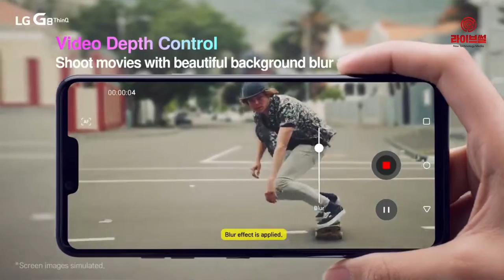[라이브썰] LG전자, 정맥 인증 기능 ‘G8 씽큐’ 북미 시장 출시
LG전자가 12일(현지시간) 미국과 캐나다 등 북미 시장에 최신 전략 스마트폰 ‘G8 씽큐’를 출시했습니다. 버라이즌과 AT&T, 스프린트, T모바일 등 북미 시장 주요 이동통신사는 물론 전자 제품 유통채널을 통해 언락폰으로도 출시됩니다.

LG전자는 G8 씽큐가 후면 카메라 모듈부 돌출이 전혀 없고 지문 인식 센서도 더욱 부드럽게 처리해 전체적으로 매끄러운 일체감이 돋보인다고 강조했습니다.

또한 이어폰이나 음원 종류에 상관없이 사운드의 입체감을 강화해주는 DTS:X 기술이 외부 스피커에도 적용돼 고품격 스테레오 사운드를 이어폰과 스피커로도 즐길 수 있습니다.

전면에 탑재된 ‘Z 카메라’는 선명한 화질과 사진을 찍는 재미를 더해줍니다. Z 카메라는 인물과 배경만을 구분하는 기존 방식과 달리 인물과 카메라와의 거리를 밀리미터(mm) 단위까지 정교하게 계산했고 화면 흐림 정도를 256단계로 조정할 수 있습니다. 카메라 이미지 센서 크기는 1.22㎛(마이크로미터)로 V40 씽큐보다 약 10% 커져 더욱 깨끗한 사진을 구현합니다.

특히 세계 최초로 스마트폰에 적용된 정맥 인식기능은 카메라를 향해 손바닥을 비추기만 하면 손바닥 안의 정맥을 위치, 모양, 굵기 등으로 분석해 사용자를 식별합니다. ToF 센서와 적외선 조명(IR Illuminator)의 조합으로 어둡고 밝은 환경에서도 사용자의 얼굴을 구분합니다.

Z 카메라는 화면을 만지지 않고 카메라를 향해 손을 왼쪽이나 오른쪽으로 움직여 미리 지정한 앱을 구동할 수 있습니다.

이밖에 미국 국방부가 인정하는 군사 표준규격인 일명 ‘밀스펙’에서 낙하, 고온·저온, 고습, 진동 등 14개 항목을 통과할 정도로 견고한 내구성을 갖췄습니다.